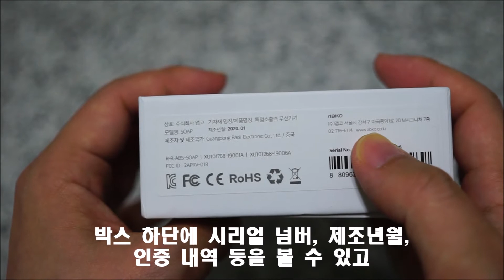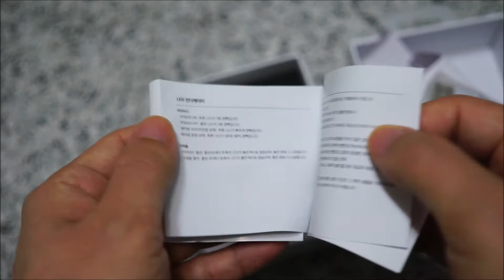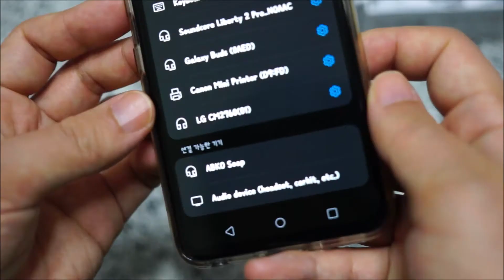앱코 비토닉 SOAP 코드리스 블루투스 이어폰 언박싱 및 블루투스 페어링